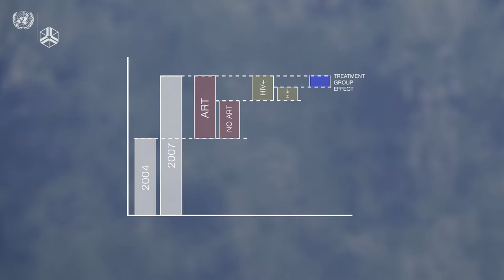Adrienne Lucas: Healthier parents, smarter children | Human Capital and growth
Health and education are too of the main things we think about as essential components of human capital. In this video Adrienne Lucas discusses the interplay between them, and looks at the effect adult health has on children's schooling.

Join the discussion on Twitter: HumanCapitalConf and @UNUWIDER